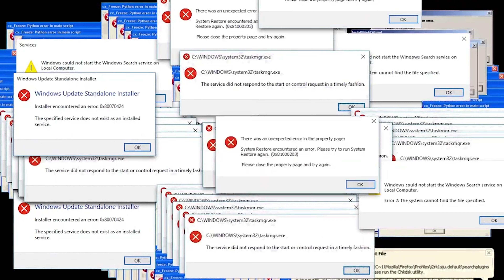LOS CHISMOSO PODCAST !! EP 2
💬🎙️ Get ready to dive deep into the world of gossip with our latest podcast episode of "Los Chismosos"! I'm Jessie, and in this tantalizing installment, we're serving up all the juiciest rumors, scandals, and hot takes you need to fuel your curiosity.

📻 Join us as we dish out the drama, share the latest celebrity buzz, and uncover the hidden truths behind the headlines. From Hollywood to your neighborhood, "Los Chismosos" leaves no stone unturned in our quest for the hottest gossip.

🎉 If you're ready to indulge in the world of gossip and join the conversation, hit that subscribe button, give this podcast a thumbs up, and tune in to "Los Chismosos" for your weekly dose of scandalous entertainment. Let's spill the tea together!